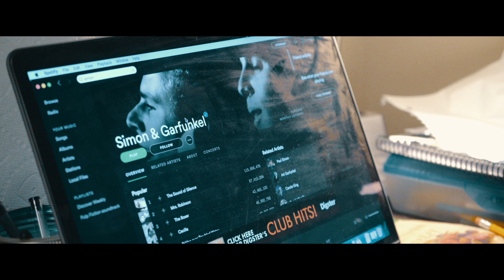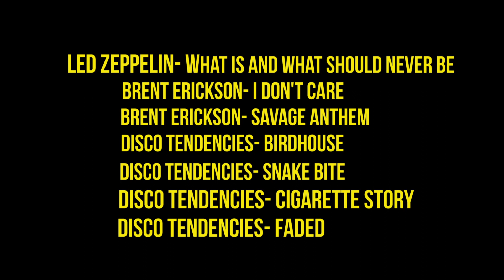Cram Fiction (Or One Long Night of Terrible Decision Making)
Bryan struggles to take advantage of his last night to study for a final that determines his academic future. Right when it seems like he's finally about to get some work done, his friend Paul has to call asking for a ride home. Only soon Bryan finds out that instead of going home, they're going out.